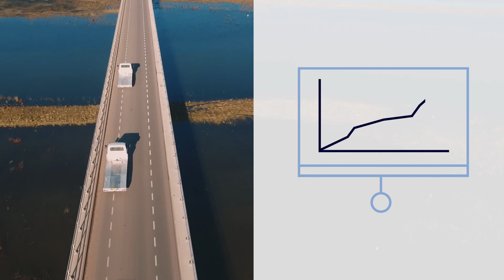Transporting Wheels online promotion film 1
All-in car transport Europe, automotive import, fast delivery, sharp rates, real-time track and trace